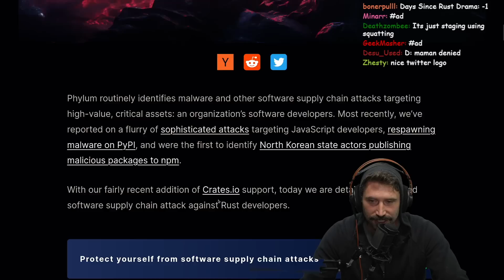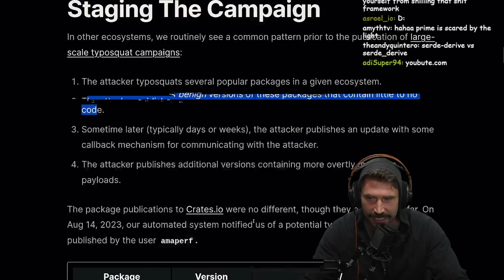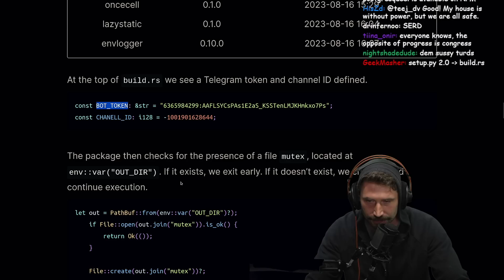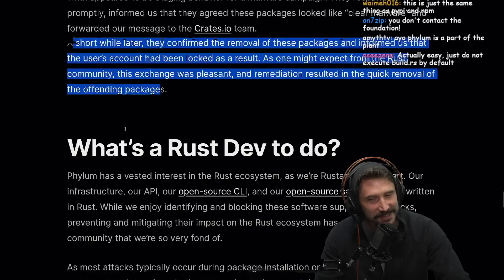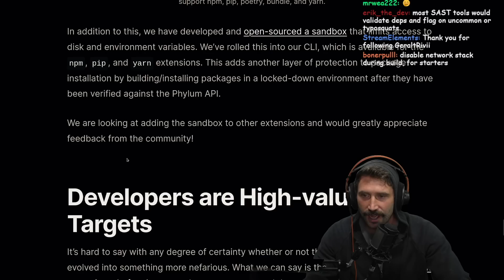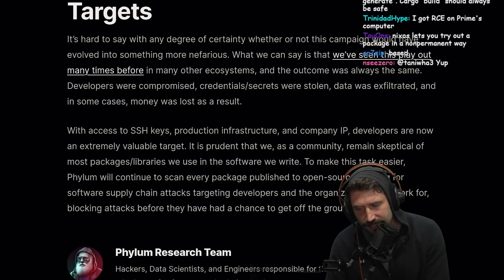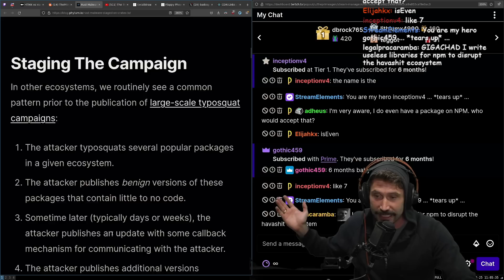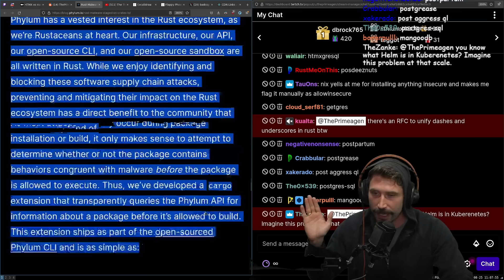Malware Crates IO | Prime Reacts